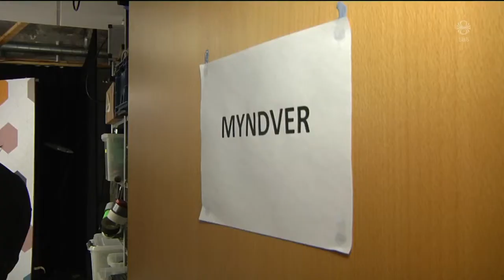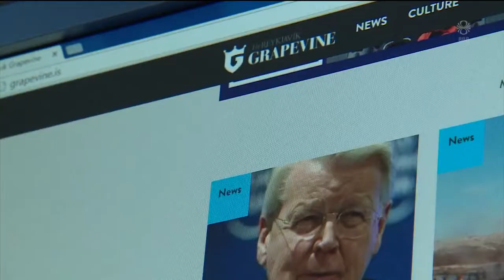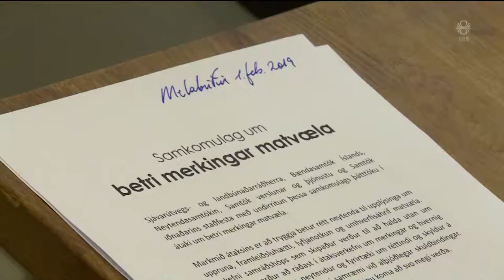Fréttir - 01. feb 2019